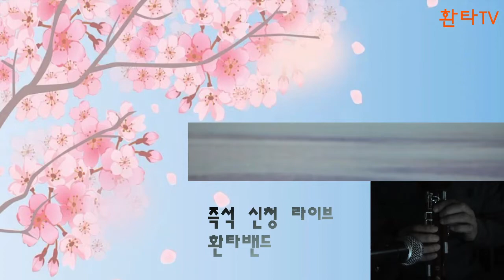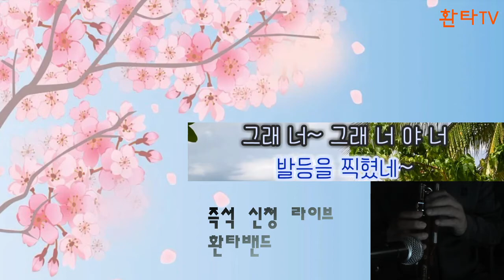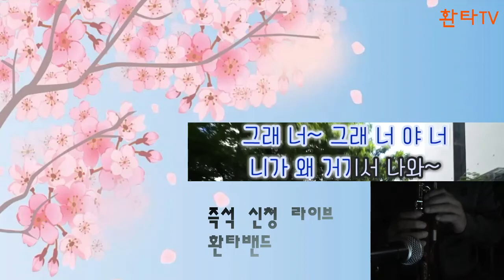니가 왜 그기서 나와- 영탁 -호로사 연주